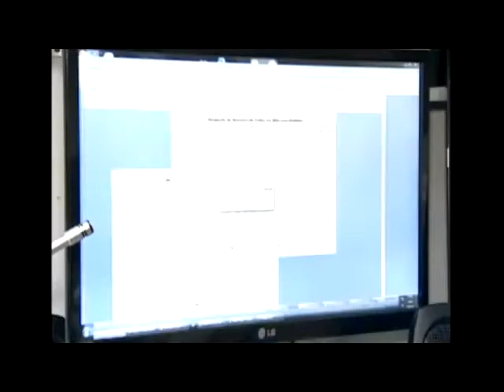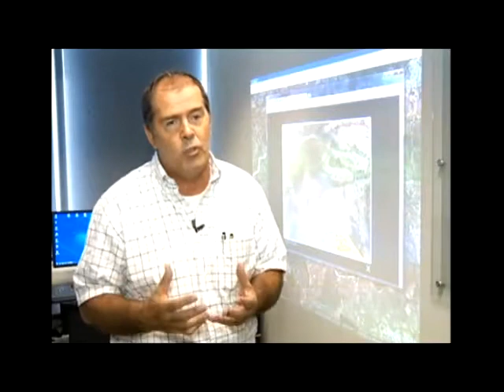TVN Crónica Temporada en llamas 21 01 14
Crónica: Temporada en llamas
La temporada registra el mayor número de ocurrencia de incendios en los últimas décadas.

Es la temporada con mayor ocurrencia de incendios en las últimas dos décadas. De noviembre a la fecha más de 20 mil hectáreas han sido consumidas, el triple que el año pasado.

Hasta ahora las pérdidas son millonarias para uno de los principales sectores productivos de la región. Los esfuerzos, por controlar la propagación del fuego y evitar que alcance el patrimonio forestal, son arduos. A través de centrales de operaciones continuas, con equipos de alta tecnología y monitoreo las 24 horas del día, las  grandes empresas del rubro intentan detener  los incendios que a diario amenazan a la región.

A menor escala, los pequeños propietarios también enfrentan las consecuencias de haber perdido sus sistemas de riego y canalización de agua potable, cultivos, casas y su única fuente laboral. Aún así, de a poco comienzan a levantarse.